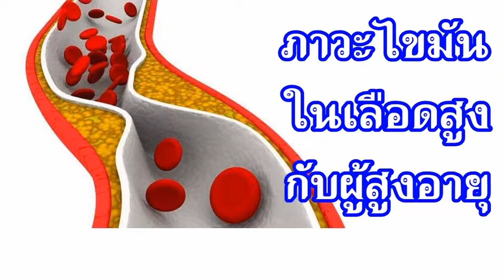ภาวะไขมันในเลือดสูงกับผู้สูงอายุ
ผู้สูงอายุมักมีโรคต่างๆ ร่วมหรือเสี่ยงที่จะเป็นโรคต่างๆ ได้ง่าย จึงควรต้องระวังเรื่องการเลือกทานอาหารมากขึ้นเป็นพิเศษ ดังนี้
1. ควบคุมอาหารประเภทคอเลสเตอรอลสูง จำพวกเครื่องในและหนังสัตว์ ไข่แดง อาหารทะเลบางชนิด เช่น ปลาหมึก หอยนางรม เป็นต้น โดยทานน้อยลงเหลือสัปดาห์ละ1-2 ครั้ง และทานเนื้อสัตว์ไขมันต่ำแทน เช่น ปลา อกไก่ และรับประทานไข่ได้เพียง 2-3 ฟองต่อสัปดาห์
2. รับประทานนมพร่องมันเนยแทนนมปกติ
3. ทานอาหารมีกากใยมากๆ รับประทานนมพร่องมันเนยแทนนมปกติ เช่น  ผักใบเขียว ผลไม้ที่มีกากมาก ข้าวซ้อมมือ เป็นต้น จะช่วยลดระดับคอเลสเตอรอลได้ดี
4. เลือกใช้น้ำมันพืชประกอบอาหารแทนน้ำมันจากไขมันสัตว์
5. ออกกำลังกายสม่ำเสมอให้เหมาะสมกับสภาพร่างกาย เช่น วิ่งเหยาะๆ

ที่มา